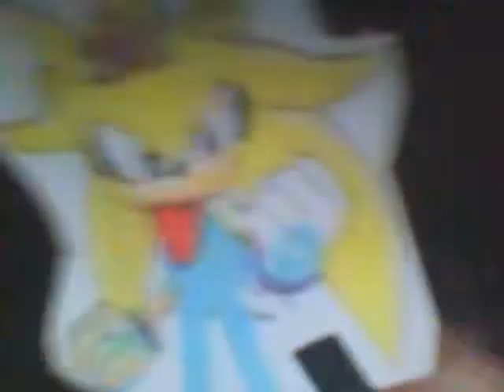My Announcement Before The Power Runs Out On My Ara At 5AM